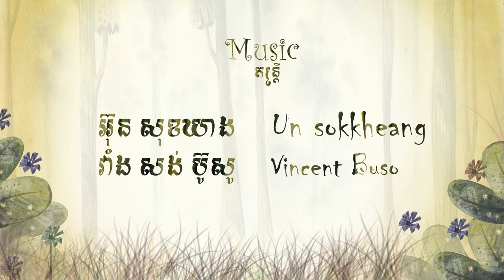The girl and the porcupine / MIL Kosal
This story sounds like a tale where everything starts in the forest, where wildlife animals face humans. We follow the adventure of a porcupine in a difficult situation after having been captured in a trap of hunters. But this time, a little girl will try to bring him help. Could the animal forgive the human beings?
We always face the choice to help each others. In this movie Kosal hopes to show that we need to help the nature and get her confidence back.

Animation color / HD / 3.05 minutes / PHARE VAAS 2017